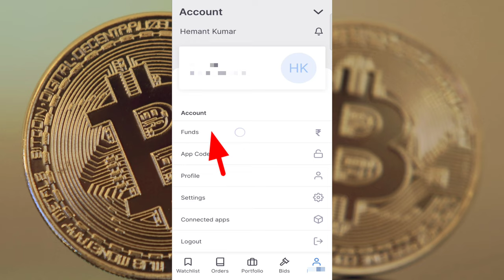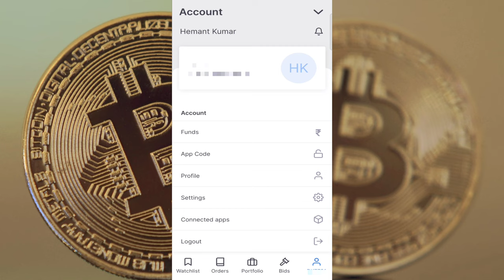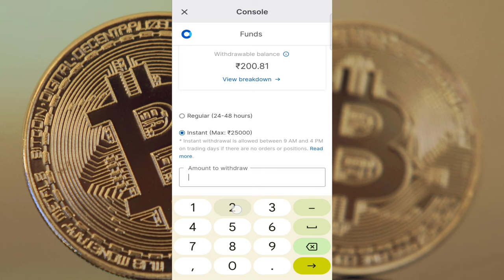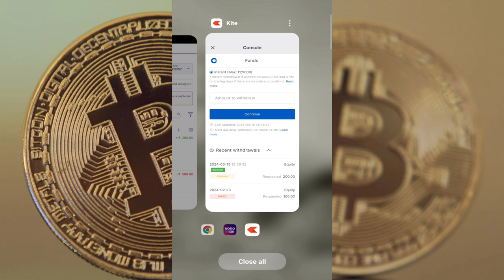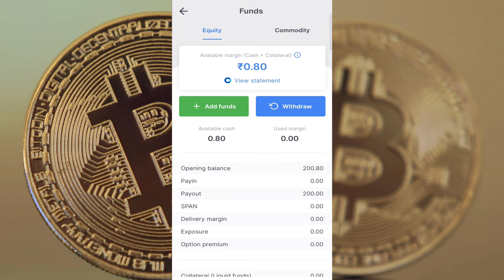kite me instant withdrawal kaise kare? How to do instant withdrawal in Zerodha?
== Smart Hemant 4 You:-    / @smarthemant4you
== Smart Study Education:-    / @a2zcreatorsupport

Similar Queries-
what is unsettled credit in zerodha zerodha withdrawal problems
zerodha withdraw funds problems
zerodha withdrawal limit per day
how to sell shares from zerodha
zerodha withdraw funds time
zerodha withdrawal balance minus
zerodha withdrawal process time
kite money manager app
instant withdrawal steps in zerodha
instant withdraw in zerodha
instant withdraw kaise karen
zerodha se turant paise kaise nikalen
instant withdrawal timing
instant withdrawal limit
instant withdrawal kaise karen zerodha men
zerodha kite se instant withdraw kaise karen
instant withdraw ka paisa kab credit hoga
instant withdrawal problem
instant withdrawal not working
how to withdraw money from zerodha account
kite instant withdrawal
instant kite
kite me instant withdrawal kaise kare
zerodha me sip kaise kare 2024
zerodha me sip kaise kare
zerodha kite me sip kaise kare 2024
zerodha me sip ke fayde
zerodha me sip sell kaise kare
zerodha me stock sip kaise kare 2024
zerodha me sip investment kaise kare 2024
stock market me sip kaise kare
share market me sip kaise kare
Zerodha me stocks me sip kaise kare price
zerodha kite me sip kaise kare in hindi
best sip in zerodha
how to start mutual fund sip in zerodha
zerodha me mutual fund kaise kare
sip in zerodha kite
charges for sip in zerodha
zerodha sip calculator

Connect with "Techno Hemant" on social media for the latest AI, Chat GPT-related tools, and much more: ❤️.